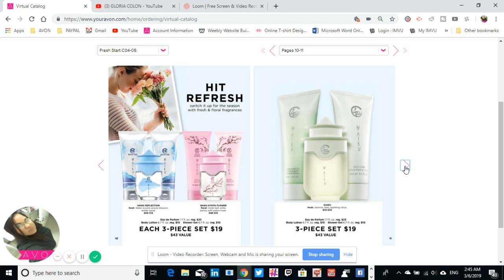AVON Virtual Catalog C-5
"How does earning $500 to well over $1,000 a week from your smartphone or laptop sound? I bet working on your own time without having to answer to a boss sounds even better! Become an independent agent for our company and get paid to help us build up our clientele. We offer many services that millions of people are looking for on a daily basis. Your only job is to promote our valuable services and we will pay you for each new customer. It's really simple. We'll give you all of the necessary tools to get started. We provide you with promotional videos and a website to share with potential customers that may be looking for our services. The moment a customer purchases our services from one of your links, you are credited with the sale. We pay you every Friday via direct deposit so your hard work is always quickly rewarded. So how does that sound? Pretty great, right? No pressure to meet quotas, no commute to work, and no 8 to12 hour work days. If you're interested, simply like this video and share it.

Hey and welcome to my channel i"m so glad you are here I been on a successful day and dealing with depression  one of my reasons why I make youtube to keep me going and staying busy so I don't drop I don't have a p.o box but I do take donations thank u and god
bless you and your family got to keep moving no hate on this page

QRCode-Monkey...